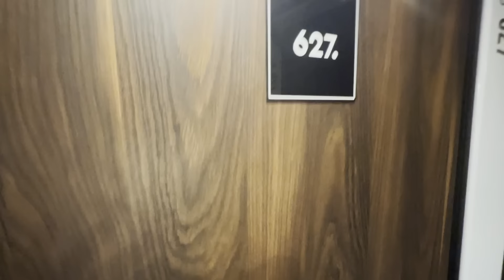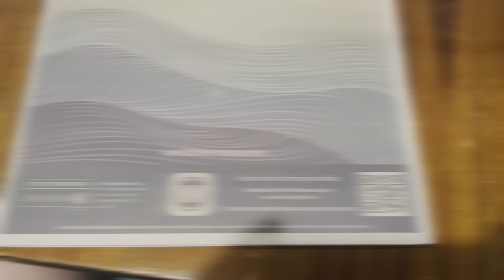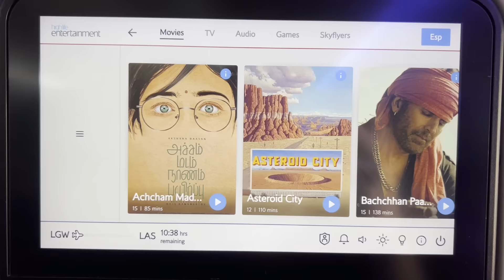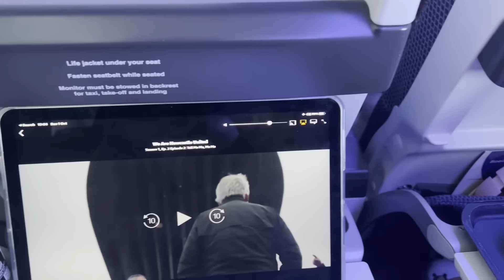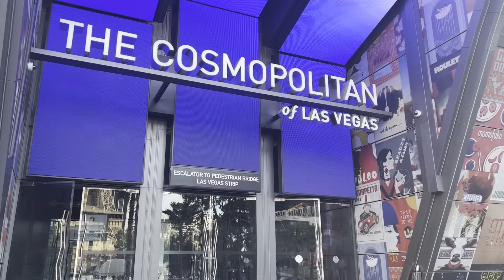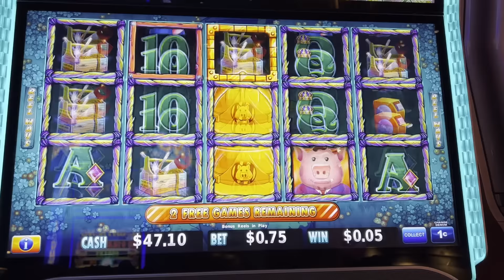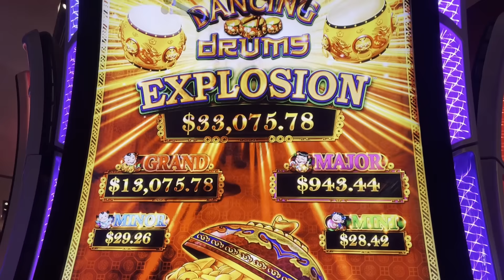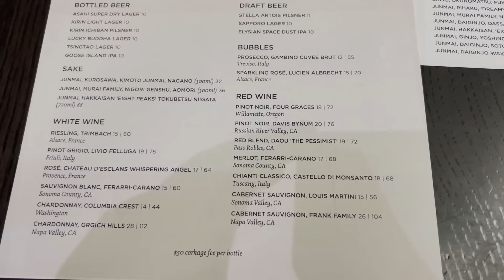Las Vegas Vlog October 2023 - Travel / Day 1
Travel day / Day 1 of our second trip to vegas, featuring gatwick airport and the bloc hotel, flying via BA, landing in vegas and a room tour of the bellagio, gambling in cosmo and the aria whilst eating at din tai fung and hattie b's